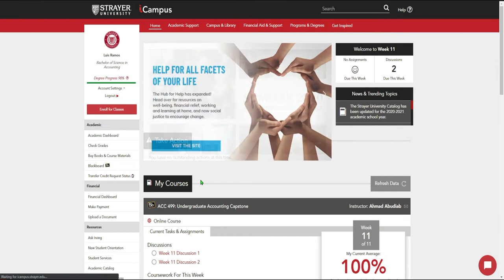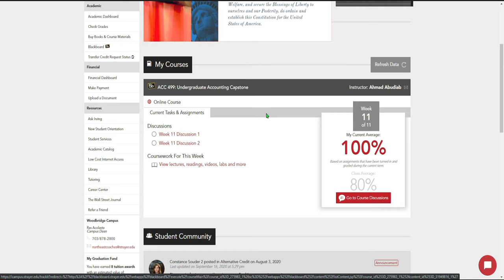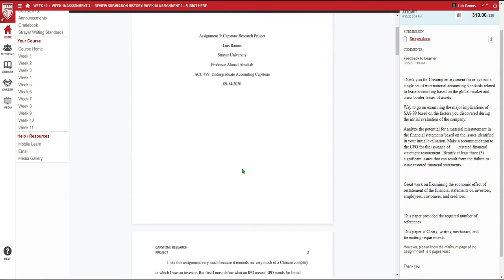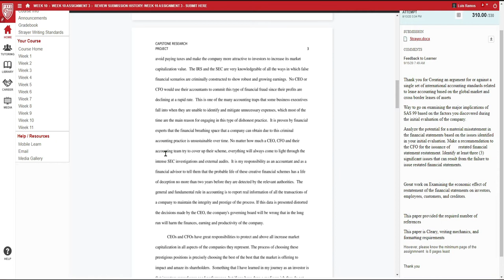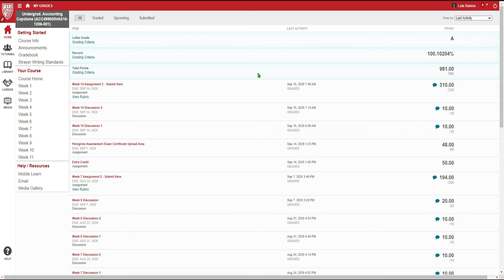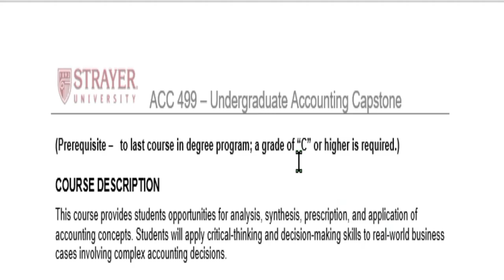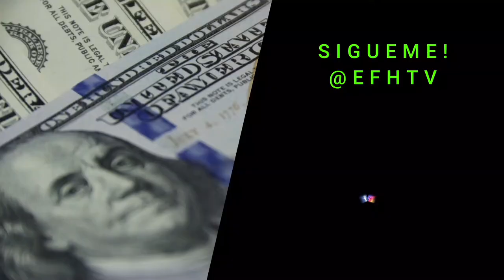Si yo puedo usted puede Parte 2!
Estoy super contento por que ya me gradue como contable.
Si yo puedo cualquiera puede lograr cualquier meta que se proponga!